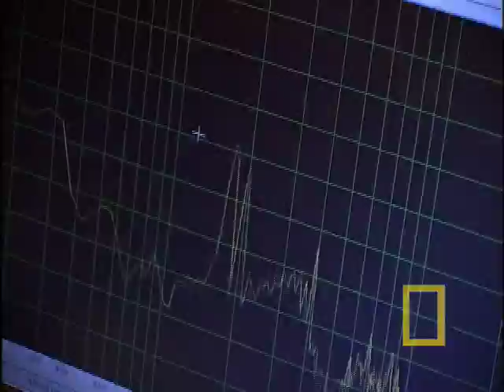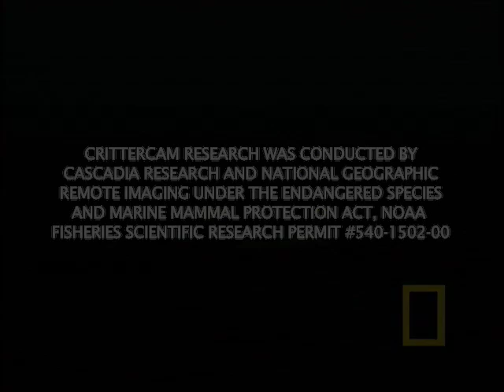Crittercam: Blue Whale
The haunting calls of blue whales can travel across thousands of miles of ocean, and Wild Chronicles is on a mission to find out why these solitary giants are so talkative. For the first time ever, National Geographic's Crittercam® records both video and underwater sound of blue whales calling. The results reveal that these whales may not be so solitary after all — the calls could be about companionship.